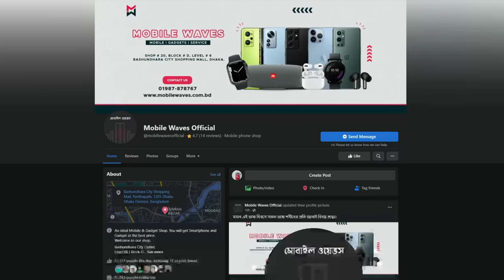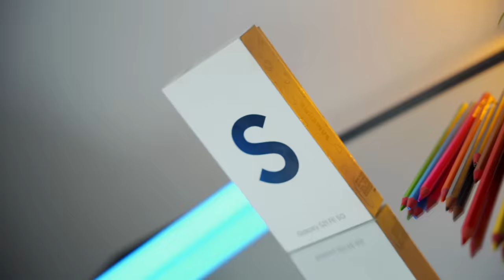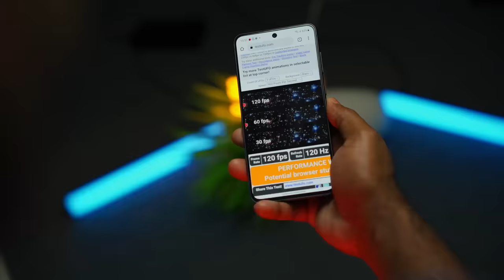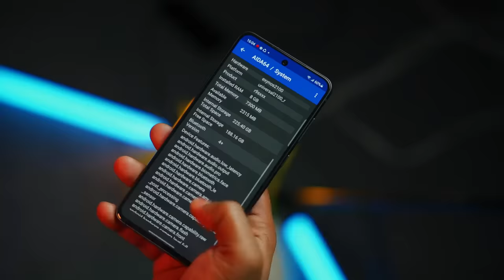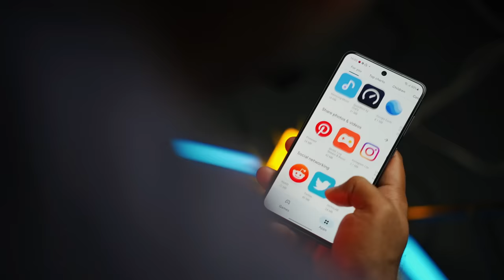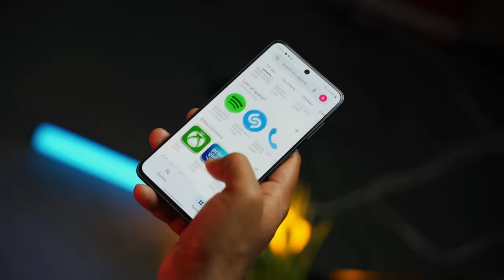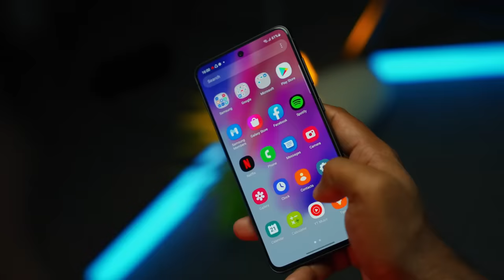Samsung Galaxy S21 FE Full Review |বাংলা।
It is the new flagship Smartphone that Samsung has launched in its galaxy series on January 14, 2021. Galaxy S21 does bring quite a few upgrades that make it different from previous generation .

Mobile Waves & Gadget Waves
Shop-20, Block-D, Level- 6
Shop- 58,59, Block-D, Level- 5

Price= 8/256GB - 58,500/-